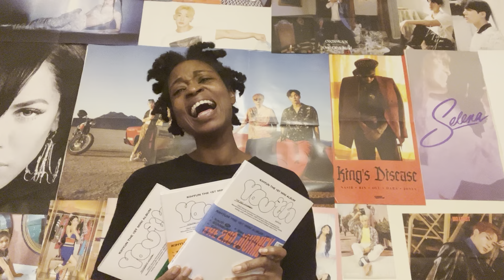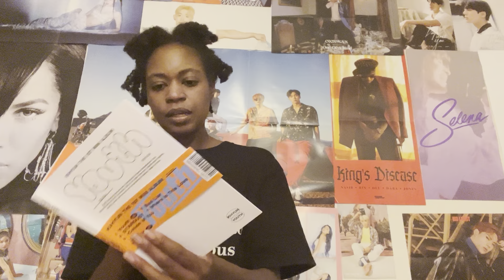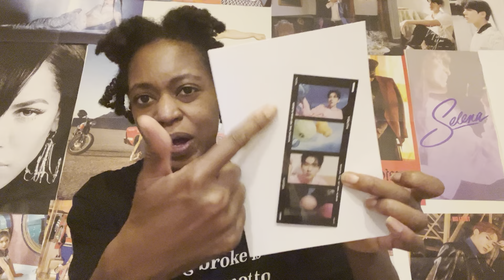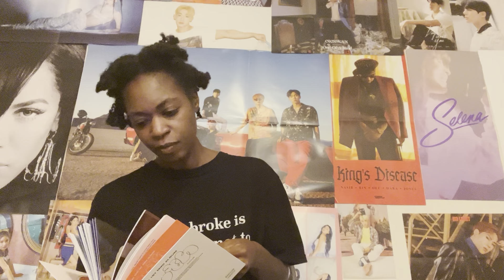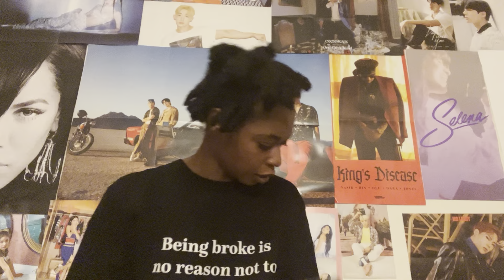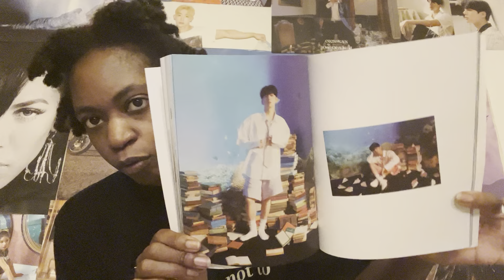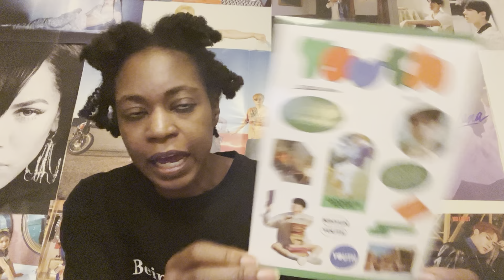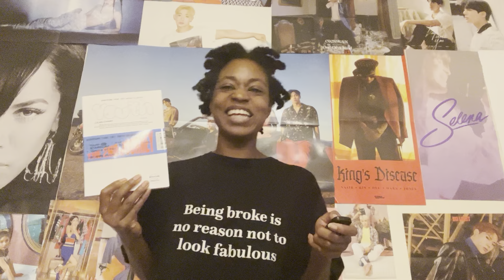K Penny: Unboxing Youth by Kihyun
Dear Pennies & Pens,

In this vlog, Pen’s Rhythm Nation: Unboxing Youth by Kihyun, I unbox Kihyun’s 1st Mini album, Youth. I opened all three versions: Youth, Goodbye Youth and 2nd Journey.

PS Did you like the Pennies & Pens T-Shirt I’m wearing in this video?

Peace & Blessings,

Penny
CEO of ISLP, The InkSpot, LLC